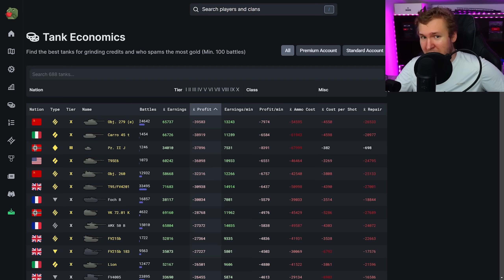NAJDROŻSZE CZOŁGI DO GRANIA W WORLD OF TANKS